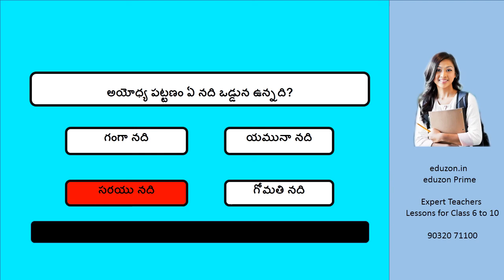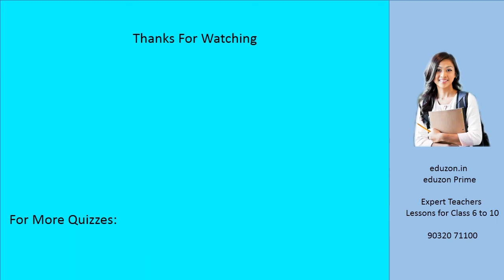తెలుగులో క్విజ్ - 117